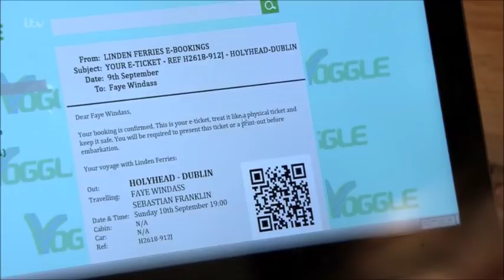Coronation Street - Anna Finds Out That Faye Is With Seb